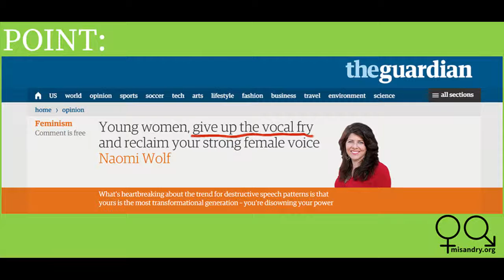Great Feminist Debates of Our Times: Vocal Fry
Great Feminist Debates–To Vocal Fry or Not to Vocal Fry?

Erin Riley writes that Naomi Wolf misses the point–“vocal fry is “just an excuse not to listen to women.”